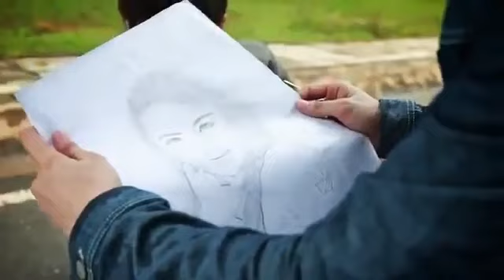Nepali Song - Chodera Jane Nisturi Vandeu || Jagdish Samal Music Video Nepali Song